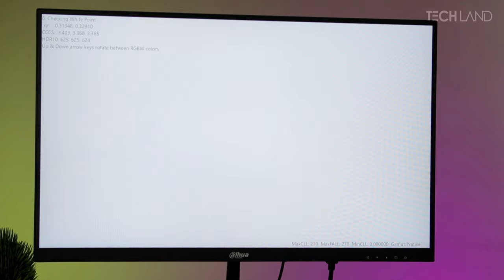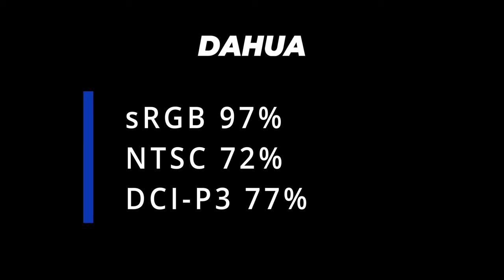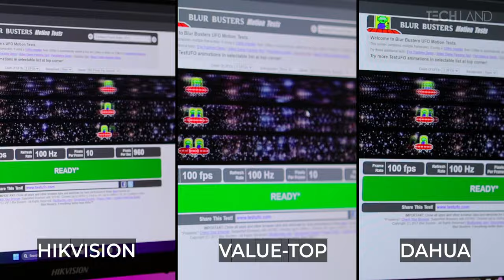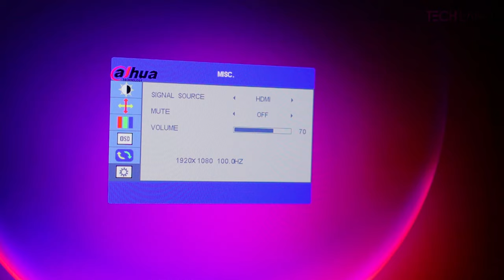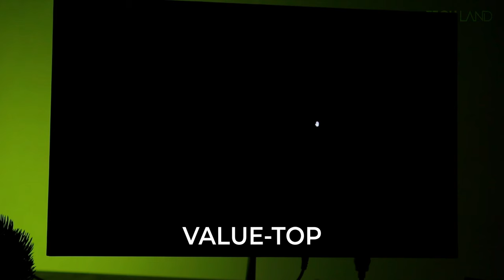Under 10K 100Hz Monitor Battle | Dahua vs HikVision vs Valuetop | Tech Land BD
In this video, I will talk about 100Hz monitors under 10K. Join us as we put Dahua lm22-b201s vs Hikvision DS-D5022F2-1P1 vs Value-Top S22IFR100 head-to-head to determine which brand offers the best bang for your buck. From refresh rates to color accuracy, we'll dissect every aspect to help you make an informed decision for your gaming setup. Don't miss out on this epic battle for affordable gaming greatness!

Our journey begins with Dahua, The Dahua lm22-b201s 21.45 inch 100Hz IPS LED monitor boasts a full HD display, IPS panel for wide viewing angles, high refresh rate, and anti-blue light design for eye protection. Dahua lm22-b201s has resolution of 1920 x 1080 pixels, it offers crisp visuals and smooth performance, suitable for fast-moving scenes. Featuring HDMI and VGA inputs, along with built-in speakers, it offers versatility in connectivity.Dahua lm22-b201s plastic housing, narrow bezel, and metal base contribute to its sleek design.

Next up is HikVision,the Hikvision DS-D5022F2-1P1 21.5" Full HD Borderless Monitor, boasting a 21.45" screen and 1920×1080 resolution for sharp visuals. Hikvision DS-D5022F2-1P1’s E-LED backlight, 250 cd/m² brightness, and 178° viewing angles ensure superior image quality. With a 3000:1 contrast ratio, 6.5ms response time, and Max. 100Hz refresh rate, Hikvision DS-D5022F2-1P1 delivers smooth displays. Connectivity options include HDMI 1.4×1, VGA×1, and Audio Input×1, with built-in 2W speakers. Weighing 2.3kg, Hikvision DS-D5022F2-1P1 comes with a plastic casing, dimensions of 491.8×373.2×167.4mm with base, and includes accessories like a power adapter, HDMI cable, and manuals.

Last but not least, we have Valuetop, The Value-Top S22IFR100 21.5-inch IPS display delivers immersive visuals with a 178° viewing angle. Value-Top S22IFR100 Full HD resolution of 1920 x 1080 ensures crisp images, complemented by a 75Hz refresh rate for smoother motion. Boasting 16.7 million colors, Value-Top S22IFR100 offers rich and varied hues. Connectivity options like DC, AUDIO IN, HDMI, and VGA ensure compatibility with various devices. With a brightness of 250cd/m2 and a fast 5ms response time, it suits multimedia and gaming needs. The 1000:1 contrast ratio adds depth to images, while VESA wall mount compatibility provides flexible placement. Overall, Value-Top S22IFR100's a versatile and visually pleasing monitor catering to diverse computing requirements.